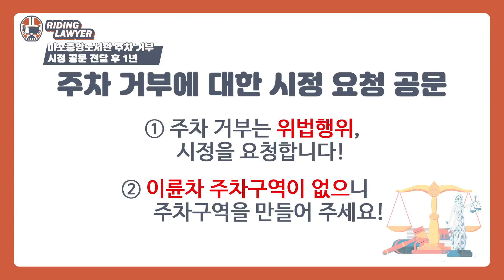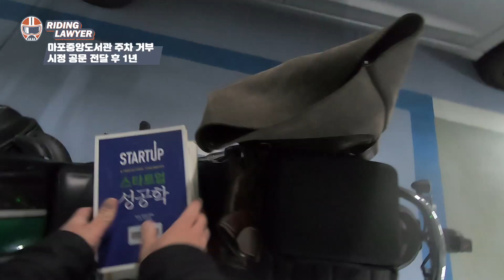주차 거부 시정 요청 1년, 다시 가본 마포중앙도서관 / 라이딩 로이어 31회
안녕하세요. 이호영 변호사입니다.

고속도로/전용도로 통행, 이륜차 주차구획 설치 의무화, 지정차로제 개정 등을 위한 ‘이륜자동차관련법개정추진단’(이하, ‘추진단’이라 함)을 모집 중입니다.

 '이륜자동차관련법개정입법추진단' 가입 안내 - 주차장법개정, 도로교통법 개정 등

■ 최근까지의 진행상황

 o 도로교통법 개정 청원 서명 운동(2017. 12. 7. ~ 진행중)
  - 자동차전용도로/고속도로 통행 허용 요구

 o 지정차로제 헌법소원심판 제기(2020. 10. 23. ~ 현재 3차 청구인단 모집 중)

 o 4.7. 보궐선거 후보자에 대한 정책 질의(2021. 4.)
  - 자동차전용도로 개방, 이륜차안전교육장 등 이륜차 라이더 권리 회복 방안 질의

 o 주차장법개정안 발의(이륜차 주차구획 설치 의무화 법안) 발의(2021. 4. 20.)
  - 현재 4월 21일 국회 국토교통위원회 회부, 계류중

법률방송과 함께하는 법률튜브 많은 사랑바랍니다

■ 법률방송 IPTV 채널안내